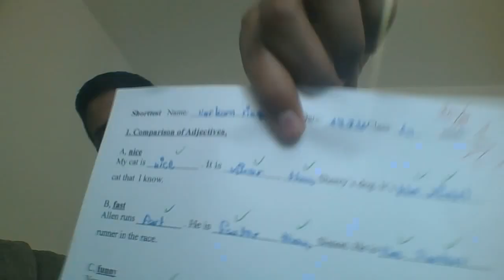omg probe note?